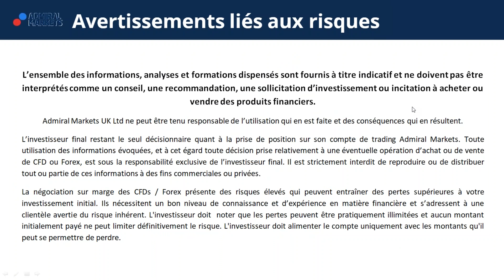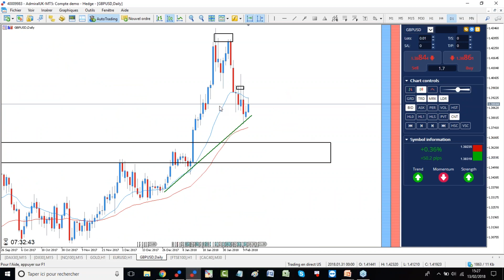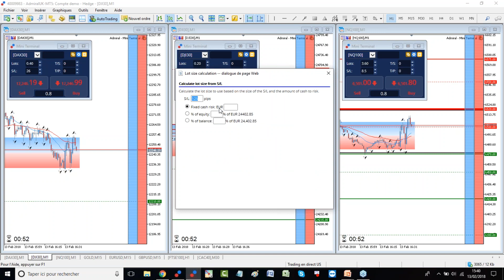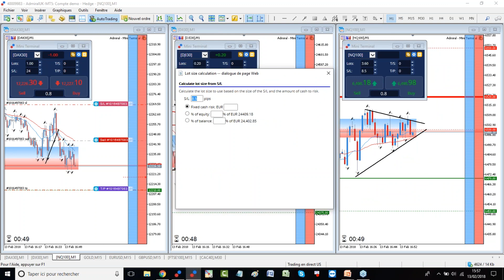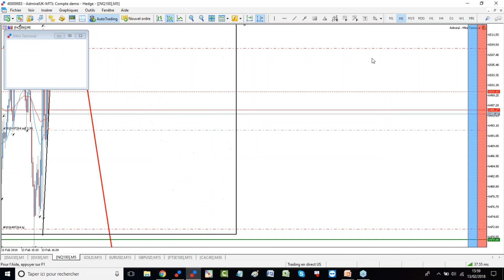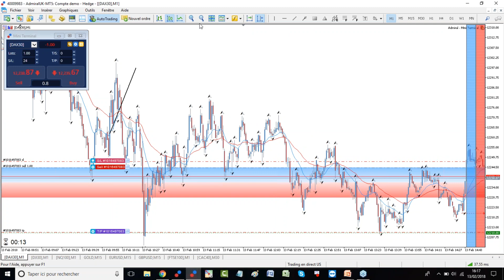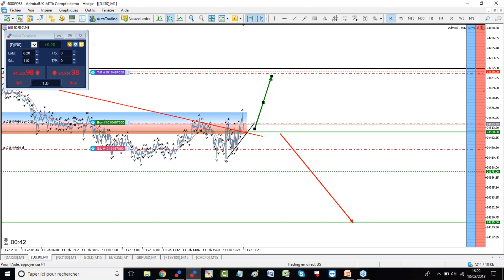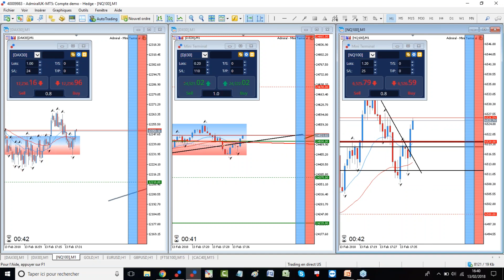DAX 30 CFD - scénario baissier ! Trading en direct avec Admiral Markets le 13 février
Découvrez le trading en direct avec Admiral Markets lors de la bourse de New York, chaque mardi, mercredi et vendredi !

►Risque avertissement◄